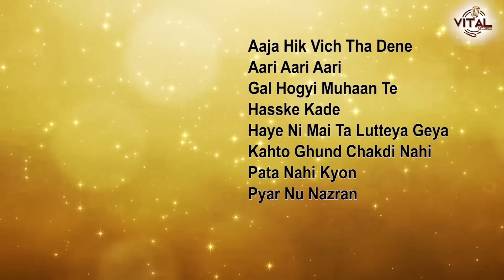Doli Te Arthi (Full Album) | Jukebox | Kikar Dale Wala & Shashi | Vital Golden Classic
Video Detail:
Song: Doli Te Arthi
Singer: Kikar Dale Wala & Shashi
Digital Partner: Tellytune Entertainment PVT Ltd
Label: Vital Golden Memories

Song Duration:

1. Aaja Hik Vich Tha Dene: 00:08: 05:07
2. Aari Aari Aari: 05:09 - 10:37
3. Gal Hogyi Muhaan Te: 10:38 - 15:29
4. Hasske Kade: 15:30 - 19:58
5. Haye Ni Mai Te Lutteya Geya: 19:59 - 23:27
6. Kahto Ghund Chakdi Nahi: 23:28 - 27:33
7. Pata Nahi Kyon: 27:35 - 32:36
8. Pyar Nu Nazran: 32:37 - 39:45